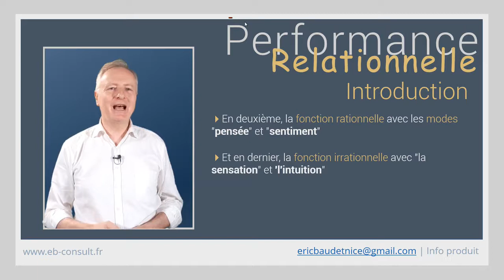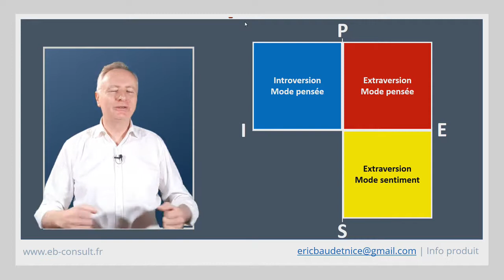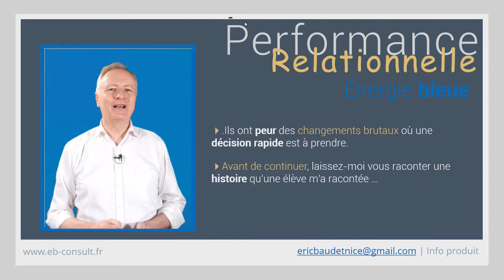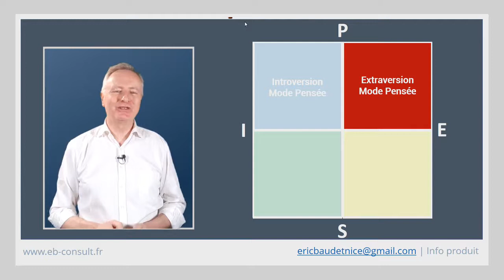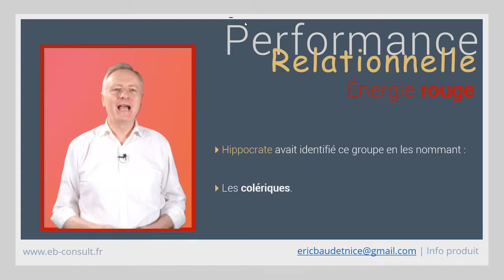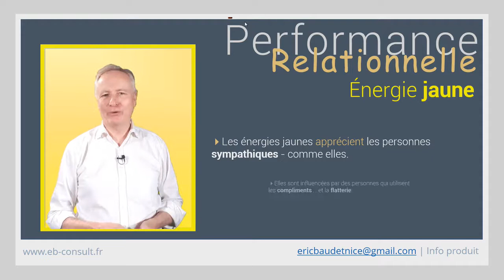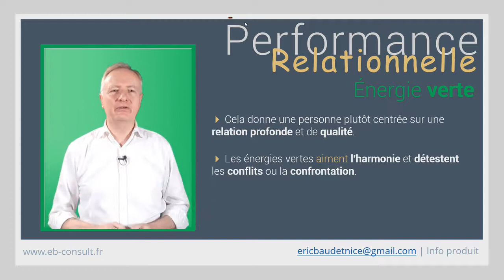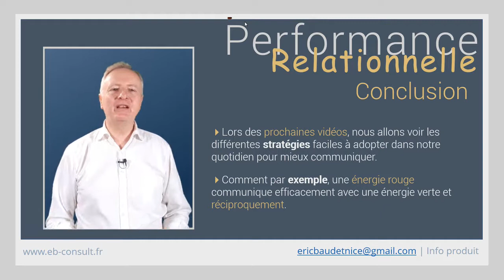🎧 L'art de la communication | chapitre 2 : Les cadran des 4 énergies / couleurs 🟥🟦🟩🟨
Dans cette deuxième vidéo, découvrez les 4 types de personnalités pour améliorer vos communications interpersonnelle, managériale et/ou commerciale...
👉 Cliquez ICI pour voir ou revoir la 1e vidéo et télécharger son PDF Gratuit.
👍 Consultez notre BOOK Pour voir ou revoir la première vidéo
🎧 L'art de la communication | chapitre : Les 3 préférences comportementales de JUNG. Er - Les Préférences Comportementales 2-1.mp4